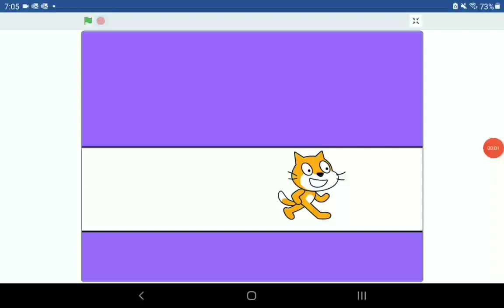sub or die meme pt3 scary